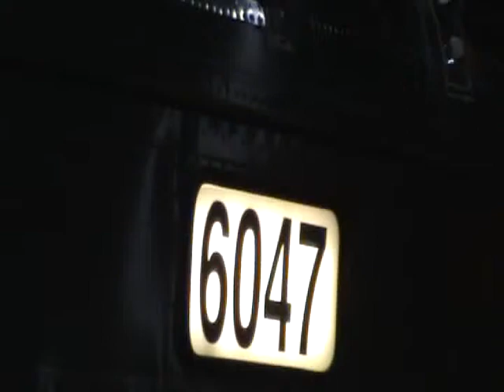Late Evening At Hamilton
A NJ Transit train departs Hamilton; next and last stop, Trenton, NJ!

A half-hour later, a NJ Transit equipment move roars through on its way to Morrisville Yard.